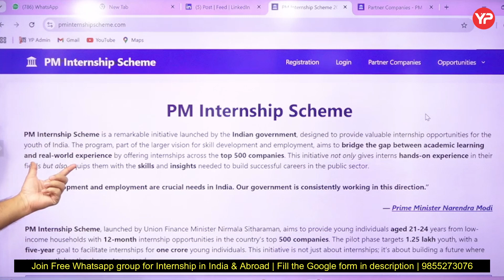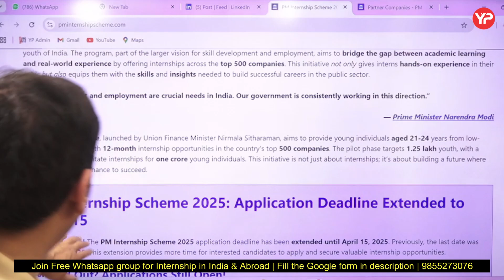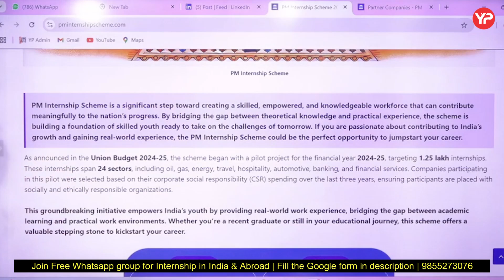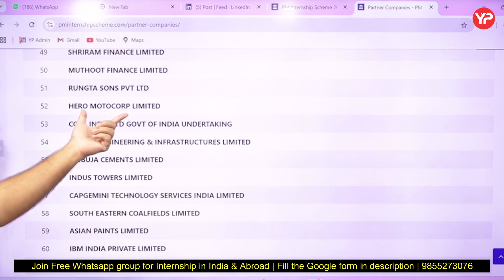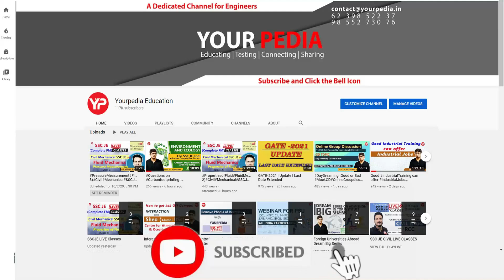Prime Minister internship 2.O in top 500 companies